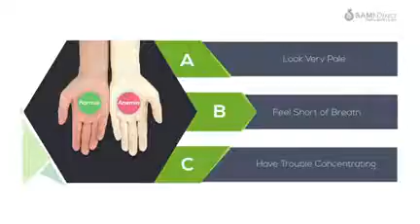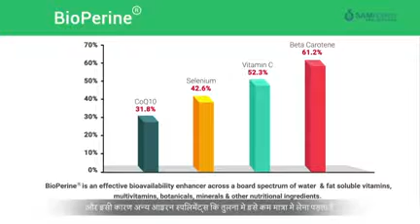Nitesh BHAGAT from Burhanpur m p 9827013310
Video from Nitesh Bhagat